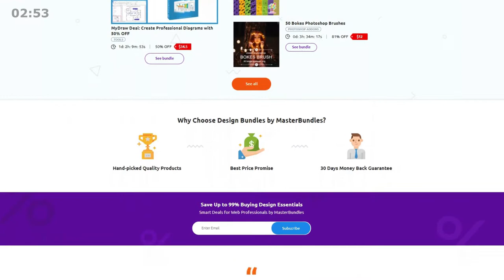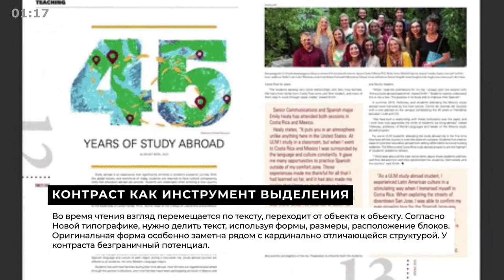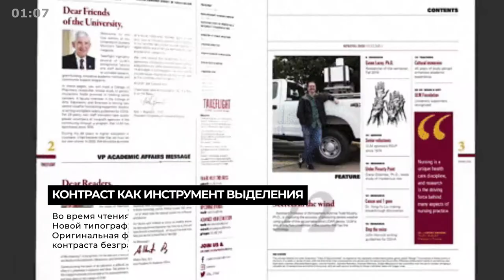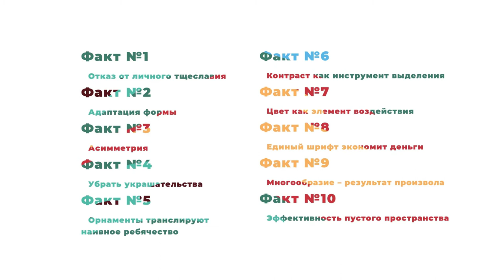«Новая типографика», Ян Чихольд | Обзор книги | Книга кратко за 3 минуты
🔥 Сделали небольшой обзор книги «Новая типографика» Яна Чихольда. Тут текстовая версия

💰 Сила MasterBundles в том, что любой дизайнер может начать продавать свои работы уже сегодня просто залив их на сайт с помощью специальной формы

 💣 Попробуйте прочитать книгу «Новая типографика», чтоб составить свои 10 фактов и 3 задачи :).